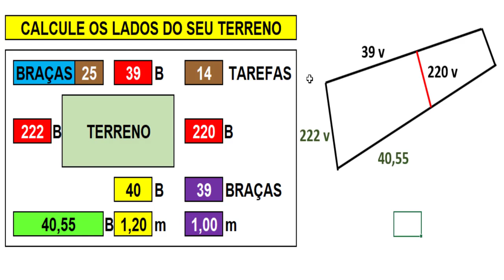COMO SABER A MEDIDA DOS LADOS DE UM TERRENO PARA TIRAR 14 TAREFAS | Eng. CarlosRods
Muitas pessoas me perguntam como tirar uma quantidade de tarefas de terra na bahia calculando os lados de um determinado terreno, como foram muitas perguntas resolvi criar uma planilha no excel para ajudar de modo automático este tipo de cálculo, além do mais vou deixar na descrição um link da planilha para quem quiser baixar em seu celular totalmente gratuita
Olá pessoal, aqui quem fala com vocês é o Engenheiro CarlosRods, neste vídeo vou ensinar como calcular os lados de uma tarefa de terra na bahia ou mais e determinar esses lados.
Por que é importante vocês baixarem a planilha no celular de vocês, pois pode acontecer que vocês estejam na zona rural e desejam fazer o cálculo rapidinho, basta pegar o celular e calcular em poucos minutos.
Então, se você ainda não é inscrito em meu canal, aproveita para se inscrever, para não perder nenhum vídeo e deixe o seu like, para fortalecer o canal.
Era isso, que eu tinha pessoal, para falar nesse vídeo, espero que vocês tenham gostado, eu subo vídeo, aqui em meu canal, terça-feira e sexta-feira, sempre às 19:00 horas.

Outro vídeo importante, assistam até o fim e deixem seus comentários.